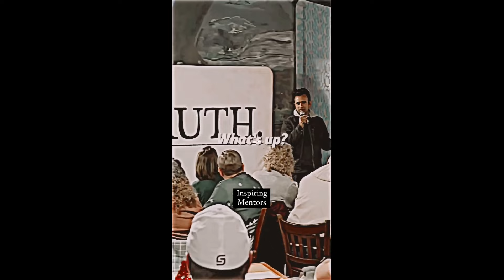UNHINGED Woke Liberals Get SLAP OF REALITY After Saying THIS!